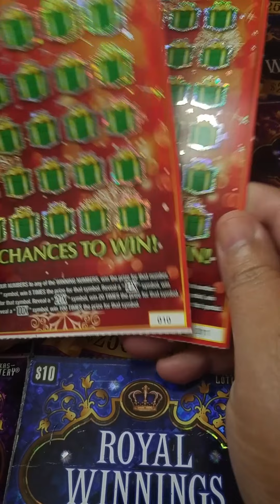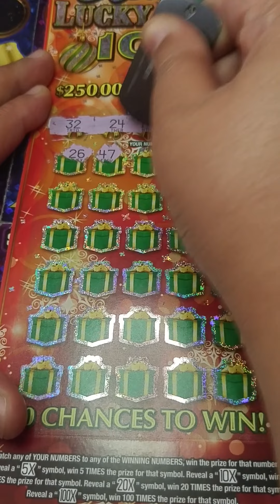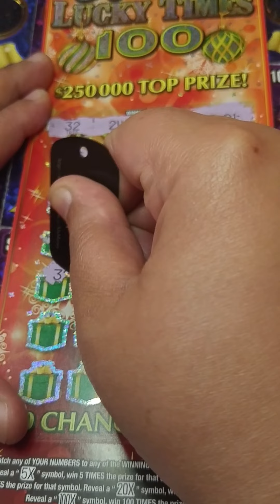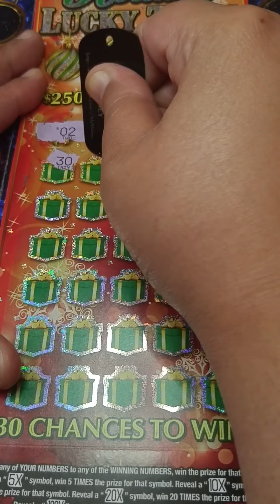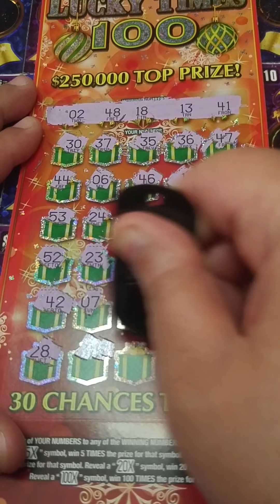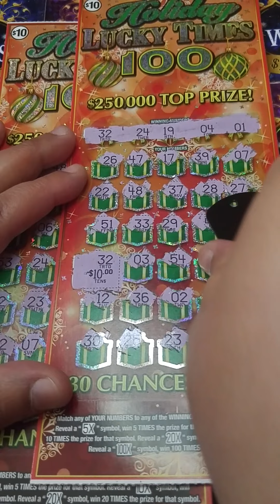Merry Christmas Y'all!🎅🎁🎄